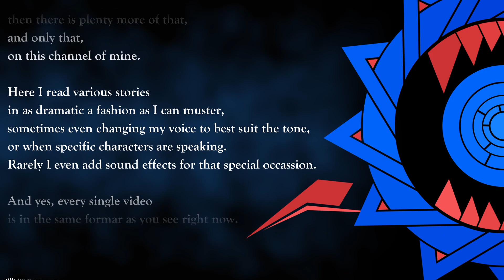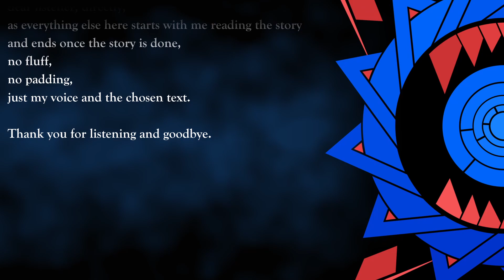Channel trailer/description - Bob's Reading Corner